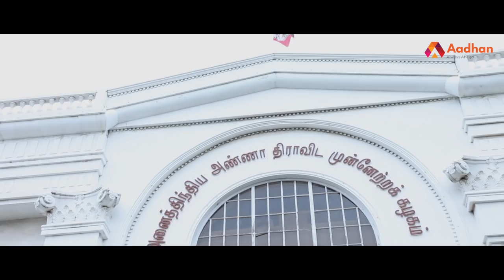அதிமுக தொண்டர்கள் வெற்றி கொண்டாட்டம் | ADMK | Nanguneri | Vikravandi | Aadhan Tamil